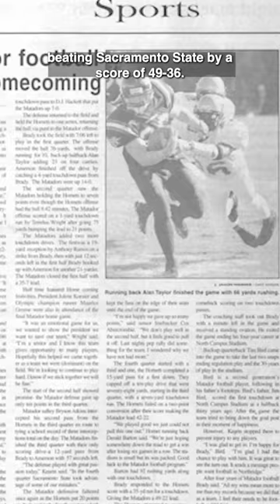CSUN Football Part 2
Hey Matadors, did you know CSUN had a football team? The Matadors played their first official game with a junior varsity team as part of the California Collegiate Athletic Association on Sept. 30, 1961. Later, they played their last home game at the North Campus Stadium on Nov. 3, 2001 beating Sacramento State. Matador football wouldn’t end until they played their last game at Portland State on Saturday Nov. 17, 2001.

Reporter: Teagan Davidge
Editor: Carolina Tello

Photos from Daily Sundial and University Library Archives.